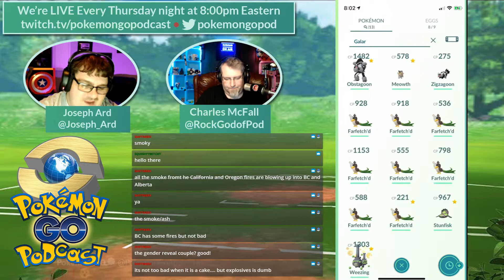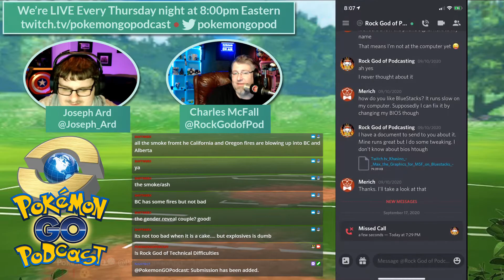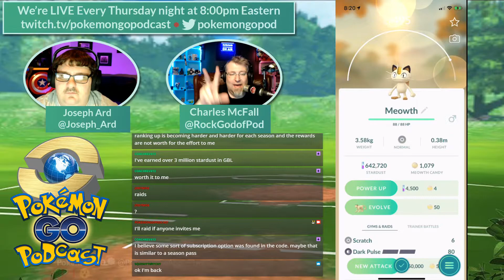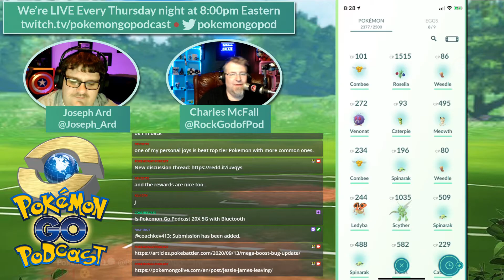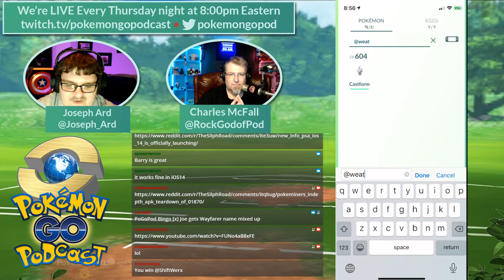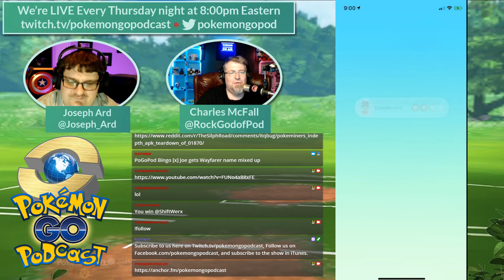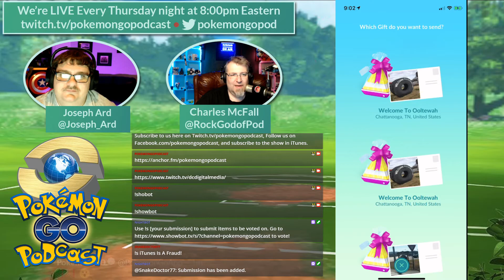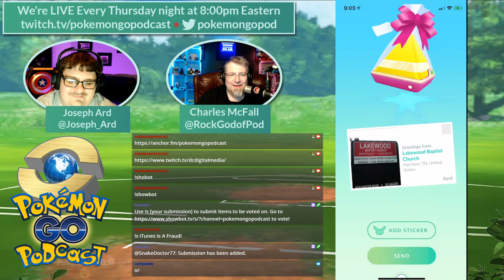Pokémon GO Podcast Ep 216 – “iTunes Is A Fraud!”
Welcome to Pokémon GO Podcast! Charles and Joe are back at it again! Our iTunes feed is having issues, but we are working to correct it as fast as we can. Niantic squeezed in a fix for the iOS 14 issues just in the nick of time. Jessie and James are leaving us soon and we can’t help but wonder if they will be back with different Pokémon in the future. Niantic has been giving us a fair number of “free” remote raid passes lately, so Joe has to apologize for claiming they were just after our money. All of that incredible content, and of course YOUR feedback and comments!

Thanks to our awesome Patrons we will keep producing and improving the Pokémon GO Podcast. With your help everyone “catch ‘em all,” and you can start by going and growing your community! We thank you all, for your support, and we hope you can help us serve you better as the show continues to grow and evolve.

Thanks to ALL of our awesome listeners, especially our Patrons.  Due to their generous Patronage, we will continue building this great community!

➤ Want to see us live? Tune in live at 8:00 pm eastern